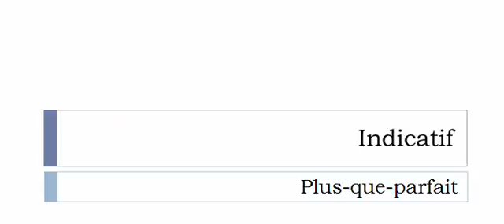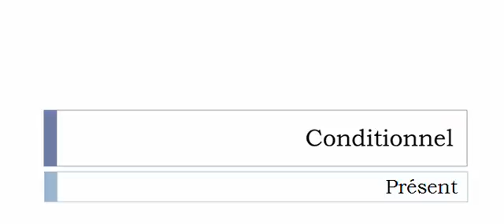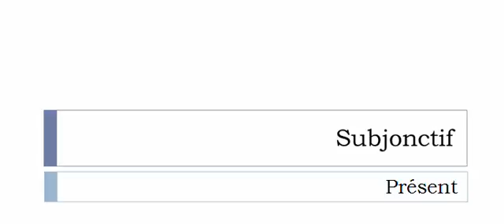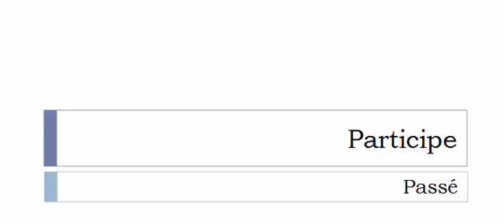Conjugaison française = Toutes les formes